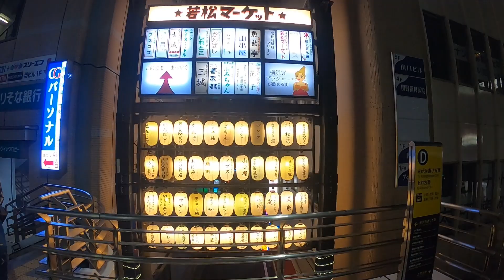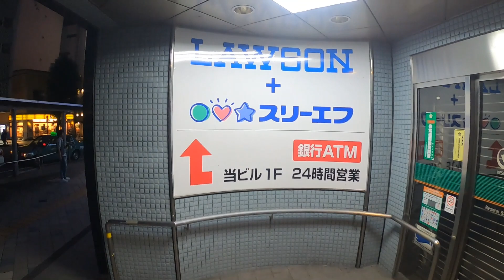NAVAL BASE YOKOSUKA JAPAN 横須賀 ドブ板通り Residing in Japan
NAVAL BASE YOKOSUKA JAPAN　2019

横須賀　どぶ板通り

Residing in Japan

【shenmu】 Model town

wish the world peace